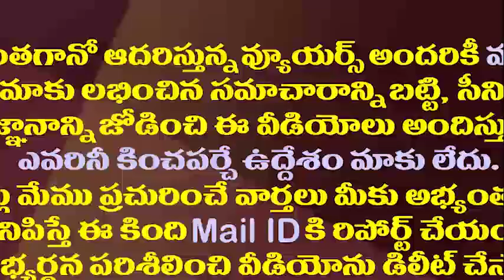నిన్న నాగార్జున నేడు దిల్ రాజు..ఏపీకి సినీపెద్దల క్యూ| Why Tollywood Celebrities Are Flocking To AP?